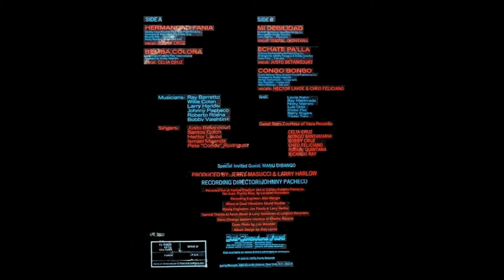🔥BEMBA COLORA [Live At Coliseo Roberto Clemente] por FANIA ALL STARS con CELIA CRUZ - Salsa Premium